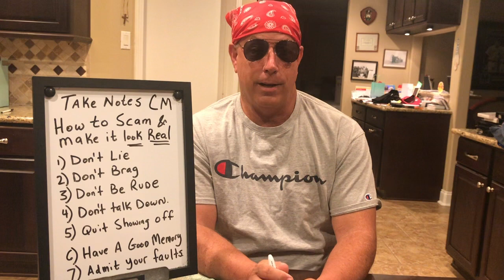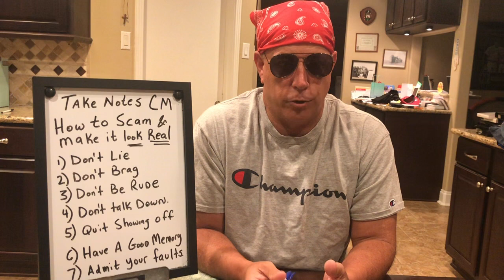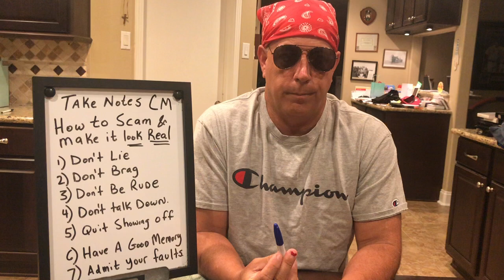Christopher Mitchell Learn To Scam 101